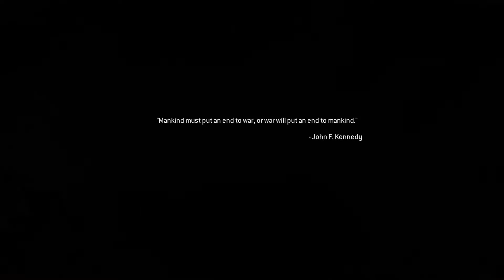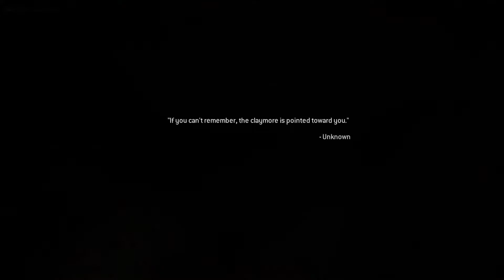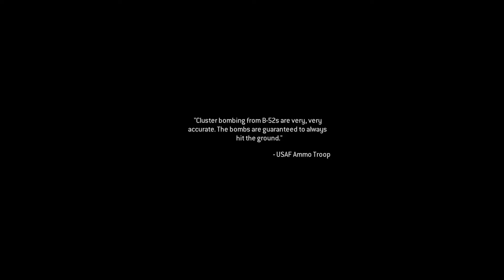Call Of Duty Modern Warfare Remastered - Campaign Pt. 4